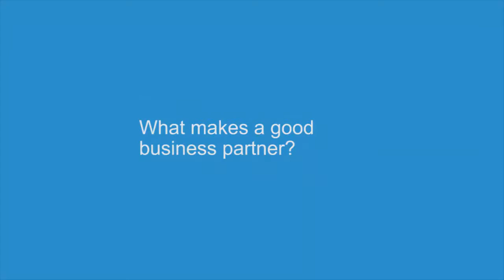GCS Business Partnering Guide - Samantha Edwards